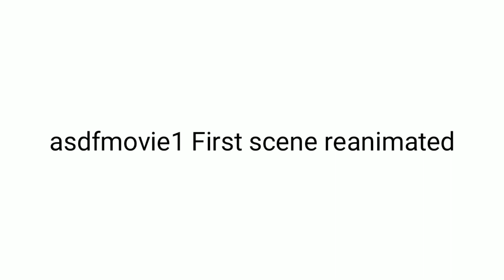asdfmovie1 First scene reanimated